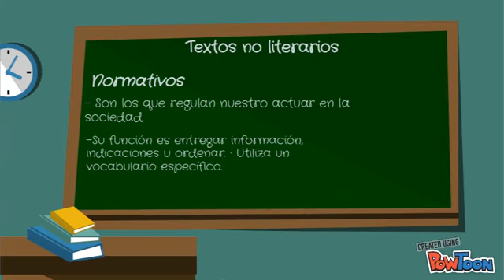Textos no literarios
Breve explicación sobre los textos no literarios, características y propósitos, espero que les sirva =)